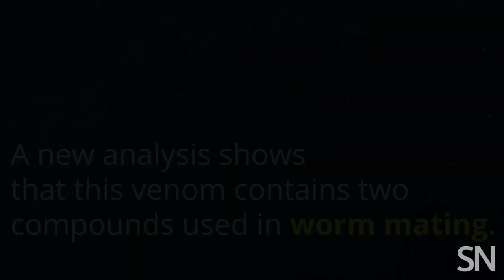Cone snails could trick worms with fake pheromones | Science News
Cone snail venom houses pheromone-mimicking molecules that might be used by the snails to lure worms from hiding, making an easier meal.

CREDITS

Story
Jon Lambert

Production
Helen Thompson

Video & images
Joshua Torres
B. Duygu Özpolat
Dylan Taylor

Citation
J.P. Torres et al. Small-molecule mimicry hunting strategy in the imperial cone snail, Conus imperialis. Science Advances. Published online March 12, 2021. doi: 10.1126/sciadv.abf2704.